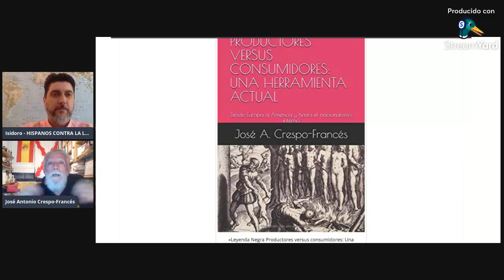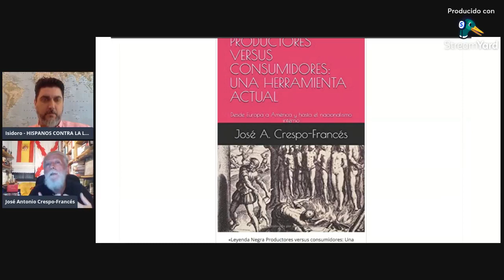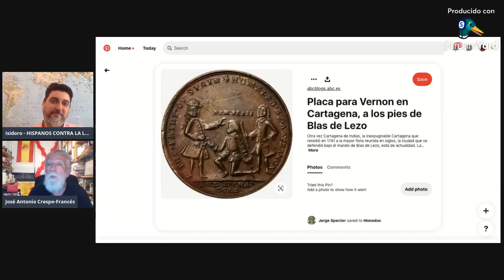❌Entrevista a JOSÉ ANTONIO CRESPO-FRANCÉS autor de LEYENDA NEGRA. PRODUCTORES VERSUS CONSUMIDORES.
José Antonio Crespo-Francés y Valero, Doctor en Artes y Humanidades por la Universidad de Navarra, Carrera Superior Militar, Coronel de Infantería, Escala Superior del Cuerpo General de las Armas, nacido en Madrid el 11 de mayo de 1957. Se inició en el mundo de la Historia a través de sus Ciencias Auxiliares como la Heráldica, la Vexilología, la Uniformología, la Genealogía y la Paleografía o el mundo de las Órdenes Militares. Tras realizar trabajos sobre esas materias, se adentró en el ámbito de las grandes exploraciones y de la expansión española en América y el Pacífico, centrándose en los personajes olvidados de la Historia. Sus últimos libros se han centrado en materias como la Orden del Santo Sepulcro de Jerusalén, el tan traído tema de permanente actualidad de la Leyenda Negra, en personajes como Blas de Lezo y la defensa de Cartagena de Indias (Editorial Actas, 5 ediciones), Juan de Oñate, Pedro Menéndez de Avilés o su última obra de gran éxito Españoles olvidados de Norteamérica (Editorial Actas, dos ediciones). Durante 2019 presentó en el Museo Naval de Madrid, con enorme aceptación, el libro de su tesis doctoral Estudio histórico y edición crítica del Memorial de Solís de Merás: La Florida de Pedro Menéndez de Avilés, por la que recibió la calificación de Sobresaliente Cum Laude. Ha participado en obras colectivas con la Biblioteca do Exército de Portugal, tratando la figura del maestre de campo general de los Países Bajos Carlos Coloma de Sáa, con el Ministerio de Defensa en el libro Rojo, Amarillo, Rojo en el 175º aniversario de la Bandera Nacional, en los tomos de la Historia Militar de España con su trabajo dedicado a la Batalla de Nördlingen, y de una forma más extensa en el libro George Washington y España: El legado del Ejército Español en los Estados Unidos de América. Adherido al Manifiesto por la Historia y la Libertad, en respuesta al partidista proyecto de ley presentado en el Congreso para reformar la mal llamada Ley de Memoria Histórica de diciembre de 2007. En 2019 recibe el Premio Nacional Cultura Viva en el apartado Historia. Concedidas diversas condecoraciones y reconocimientos nacionales, militares y estatales, internacionales y de la Santa Sede. Mérito Militar, Naval, Aeronáutico, así como las Encomiendas de la Orden del Mérito Civil, de la Orden de Isabel la Católica y de la Orden Civil de Alfonso X el Sabio.